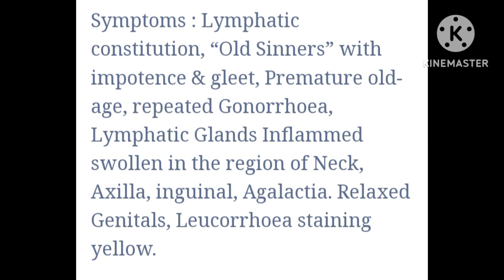HC 3/ AGNUS CASTUS HASLAB HOMEOPATHY COMPANY. Lymphatic glands, insufficient milk